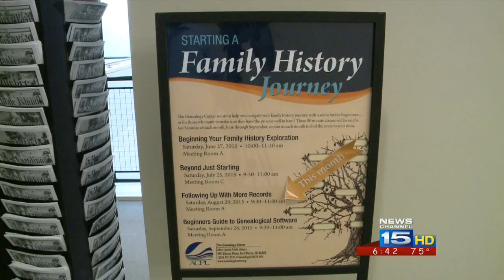Travel writer group visits Fort Wayne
10 travel writers are spending a week in Fort Wayne